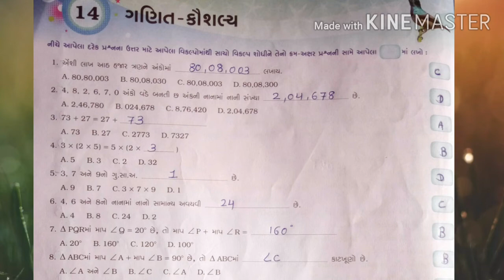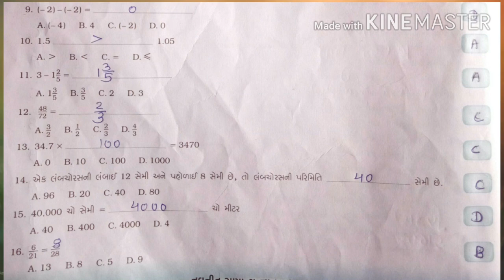std 6th gk ch 14 part 1